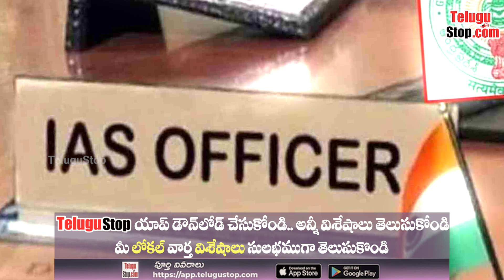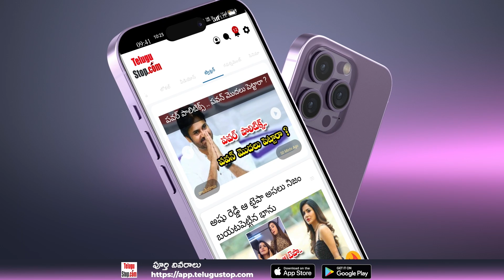IAS Paparao Biyyala Career Success Story | సినిమాలపై ఆసక్తితో ఐఏఎస్ ఉద్యోగానికి రాజీనామా...